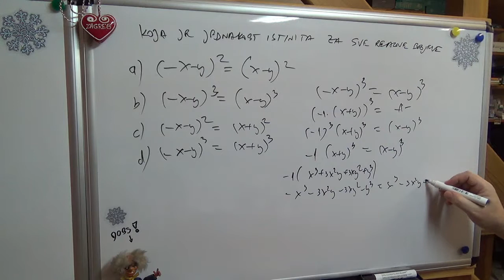Algebarski izrazi - da li je tvrdnja istinita (-x-y)^3=(x-y)^3